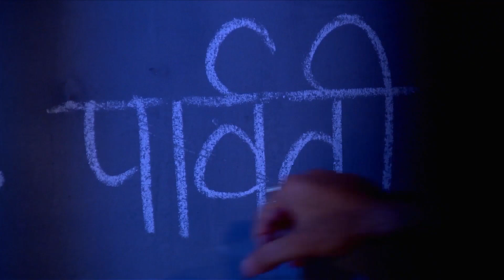Rudra&Paro 137. Bölüm | Aşkın Gücü "Ashish Sharma - Sanaya Irani"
Rudra&Paro 137. Bölüm | Aşkın Gücü "Azrail'i Çağırdın"

Oyuncular:
Gautam Hegde
Shivani Shah
Rahil Qazi
Raghuveer Shekhavat